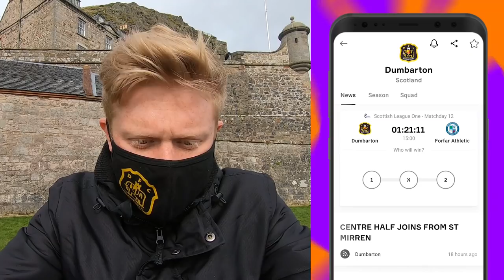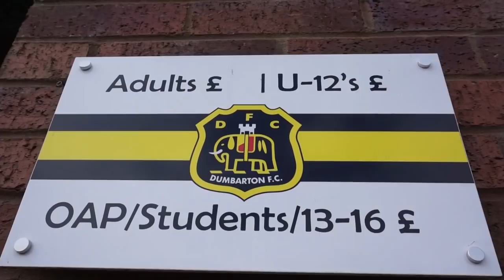FOOTBALL RETURNS WITH A SHOCKING OWN GOAL! Dumbarton vs. Forfar Athletic - Scottish League 1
TIME FOR ANOTHER MATCHDAY VLOG!!! This was the first football match I attended since January! Over 2 long months but thankfully Dumbarton Football Club sorted me with a press pass for their Scottish League 1 clash with Forfar Athletic.

I've been to Dumbarton FC for a stadium tour, but never a football match. Buzzing I finally got the chance.